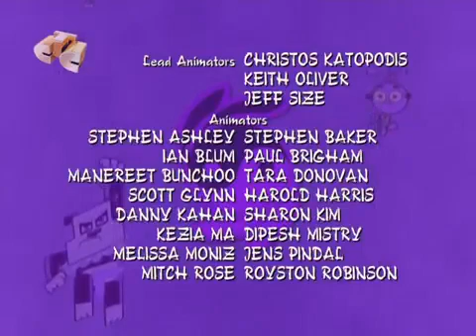Episódios 13 A e B A origem do terror e Biscoito da sorte